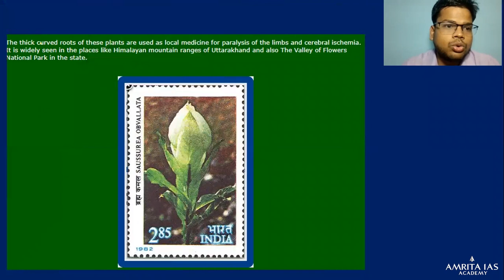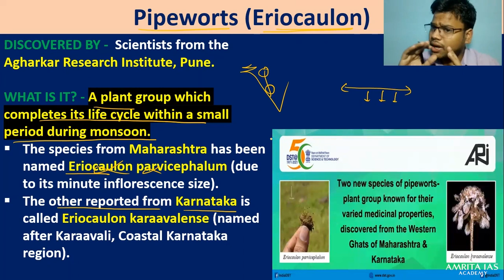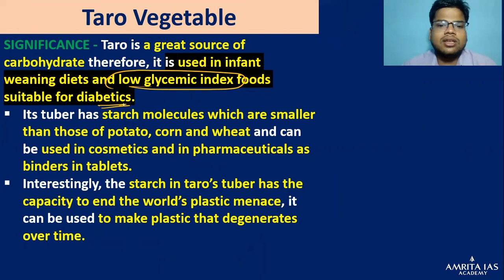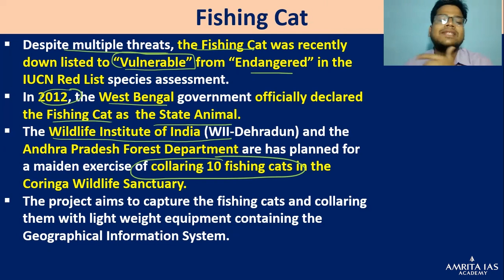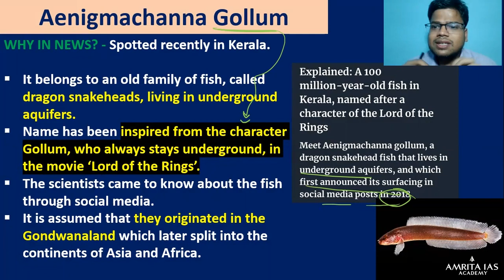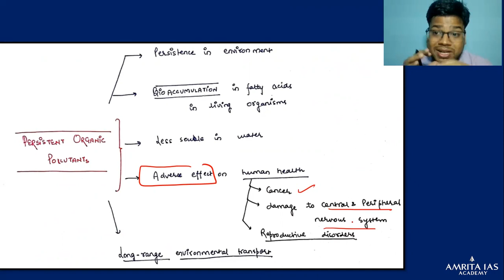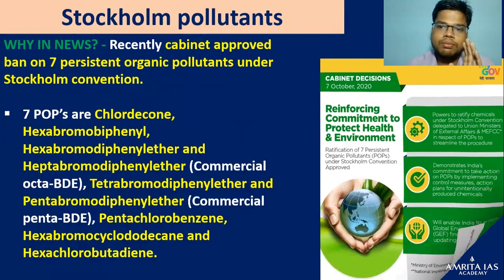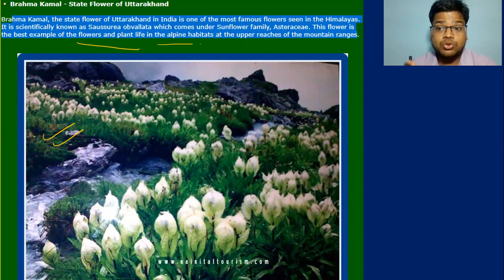Current Affairs | Oct 2020 | Ecology 1